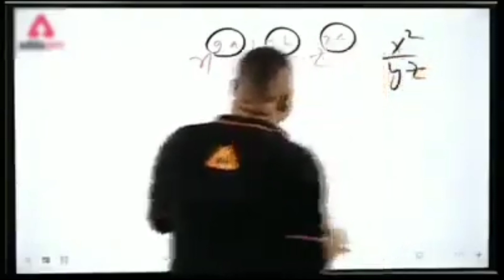Finally Bought Dragonite🔥😍| New Battle Pass Trailer🔥| Absol New Skin😍| Matchmaking Bug Fixed😍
Hello Dosto!!!

Dosto aaj ki is videi mai mene apko kuch aur naye updates ke bare mai plus dragonite ko purchase karke bhi dikha diya hai pokemon unite ke andar🔥

My Pokemon Id👇
90CT1AY